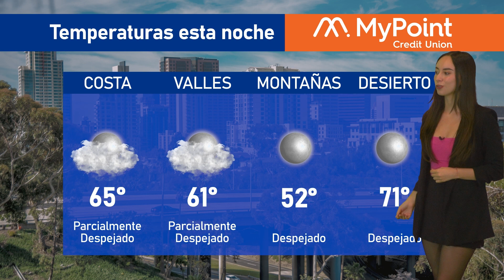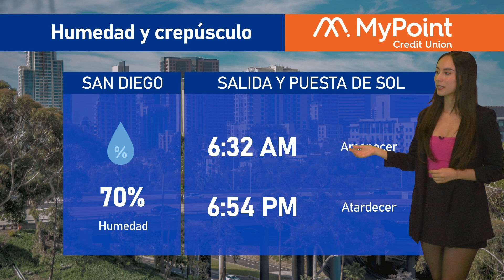El clima en San Diego para hoy 14 de septiembre de 2023, con Victoria Macías